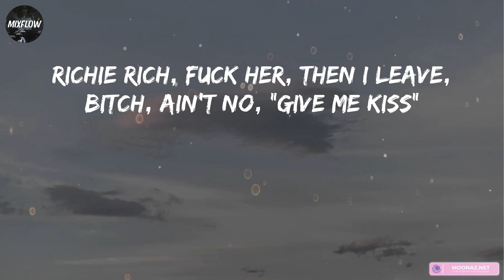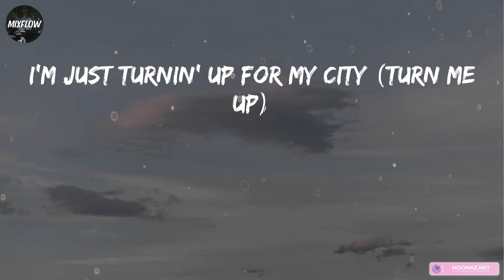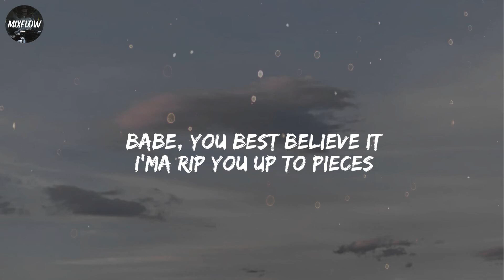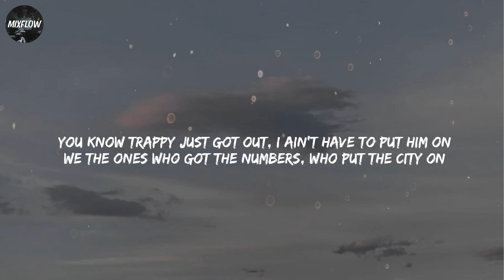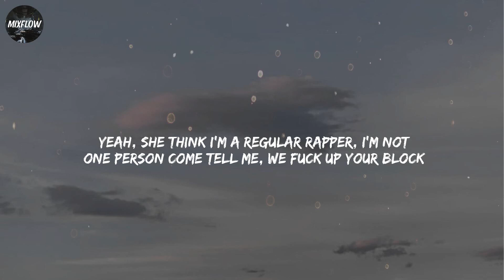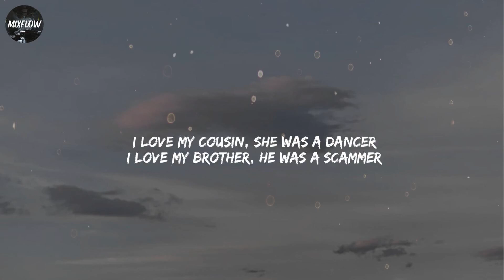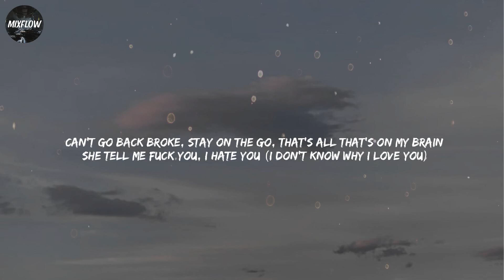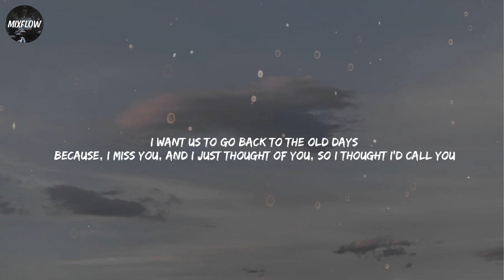42 Dugg - Maybach [Lyrics] | Oliver Tree, DJ Khaled, Rod Wave / Mixflow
42 Dugg - Maybach [Lyrics] | Oliver Tree, DJ Khaled, Rod Wave / Mixflow